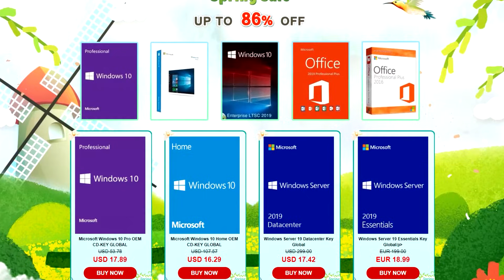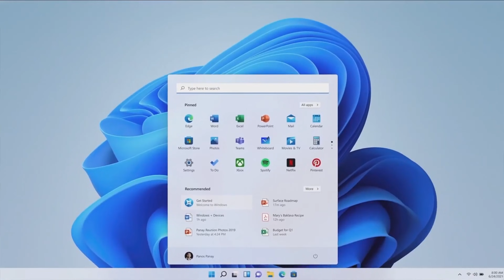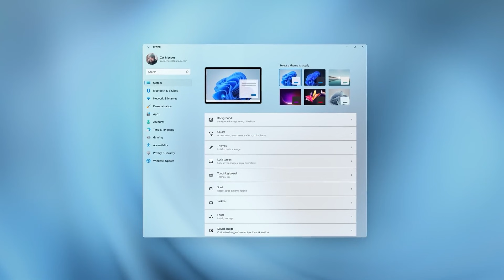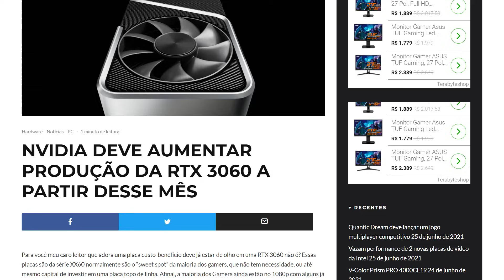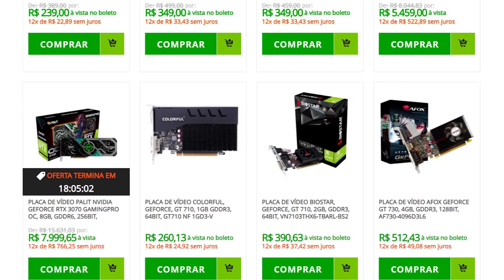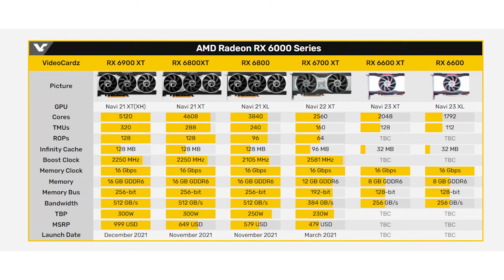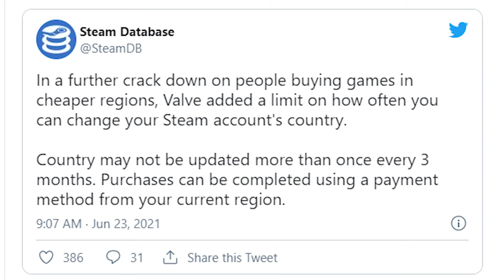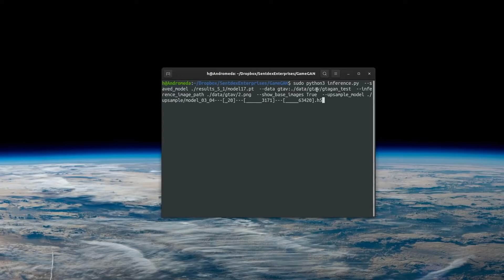RTX 3060 Vai Baixar o PREÇO, Lançamento Windows 11, Performance FidelityFX, RX6600 XT em Breve